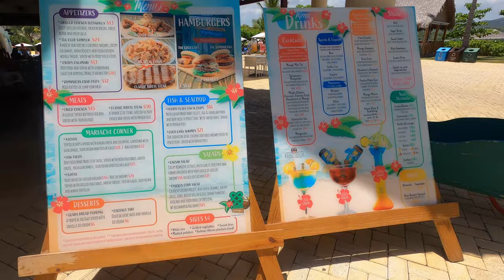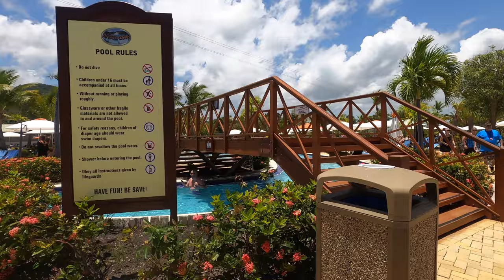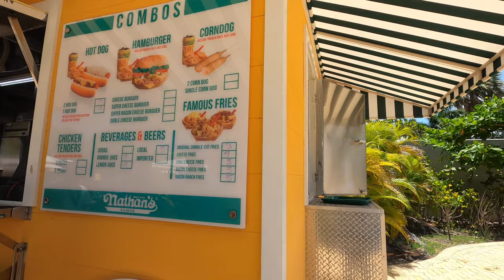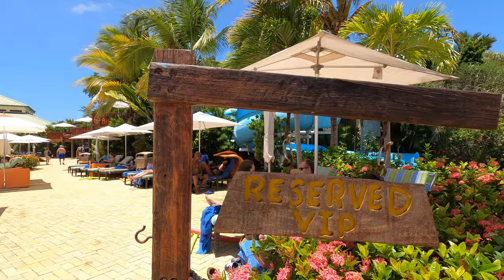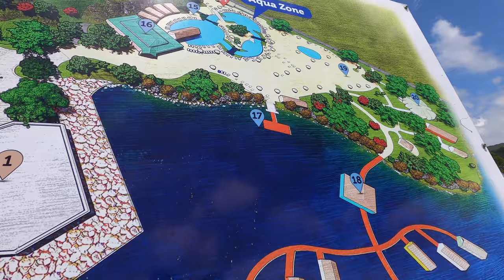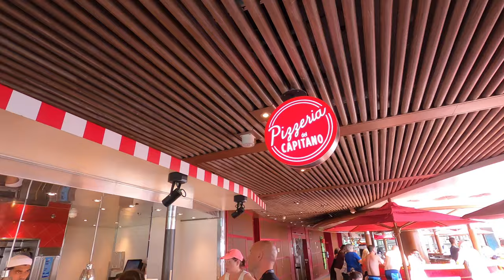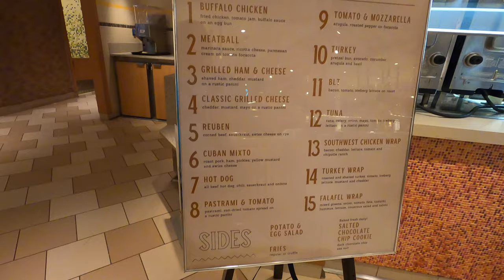Carnival Horizon Amber Cover Dominican Republic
Hey guys! I am so excited to show you Amber Cove! My first time checking out this port, and the really nice pool!  It is a pretty short walk for a great pool day!

Pinterest DancerQuest
Ship Mate Dancer Quest
Dancerquest.com